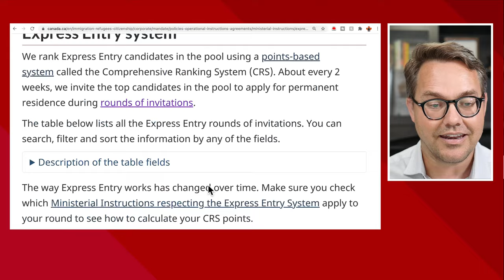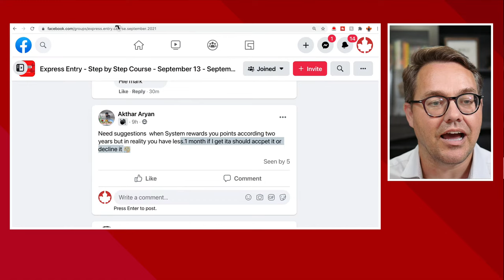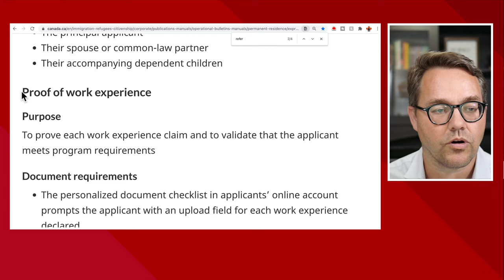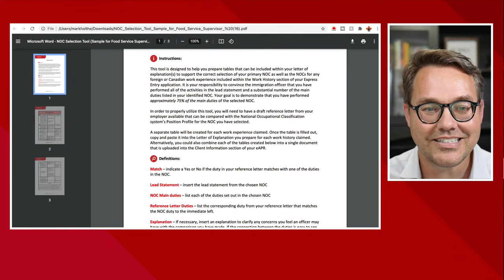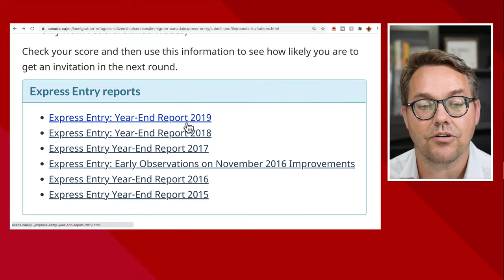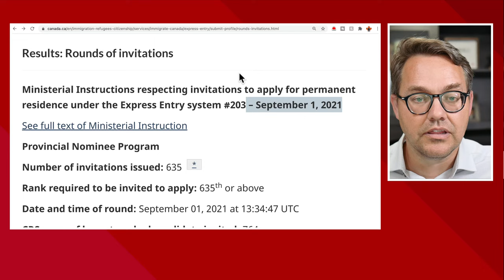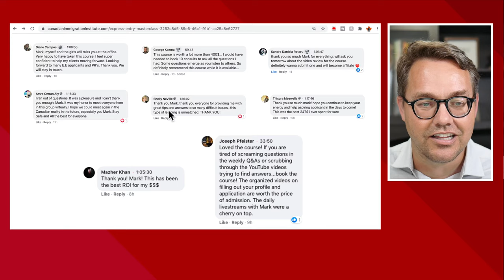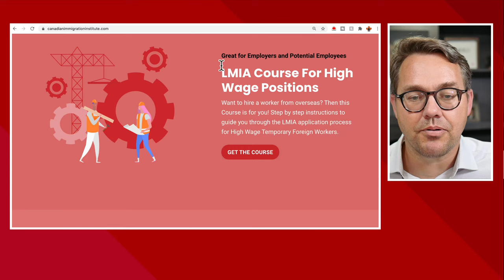EXPRESS ENTRY 2021 - SPECIAL LIVE Q&A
EXPRESS ENTRY 2021 - SPECIAL LIVE Q&A is the best place to get your Canadian immigration questions answered.  In this special live Q&A Canadian Immigration Lawyer Mark Holthe will be answering all of your questions about Express Entry. He will share tips and strategies for maximizing your chances of getting an ITA and getting your eAPR approved.

Mark's next Express Entry DIY Course and Master Class launches this Monday September 13th at 5:00pm MT.